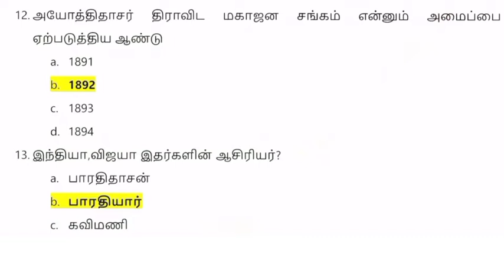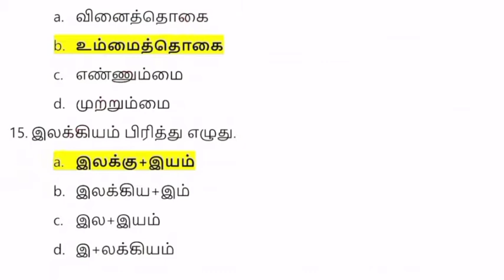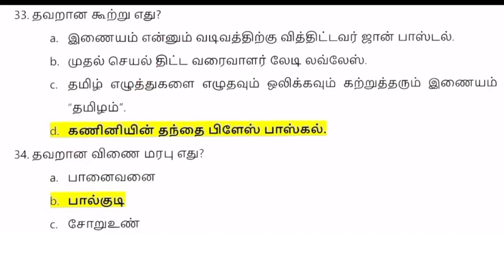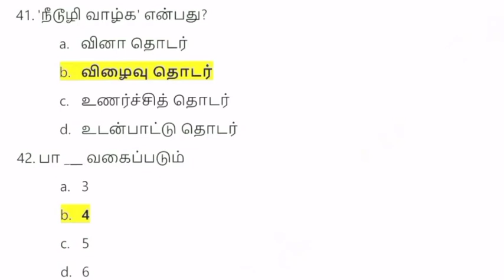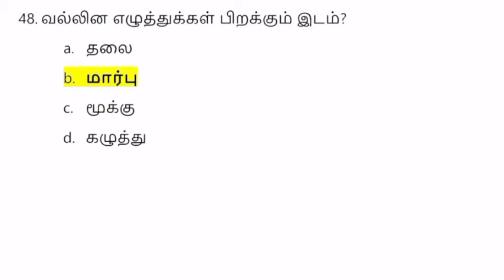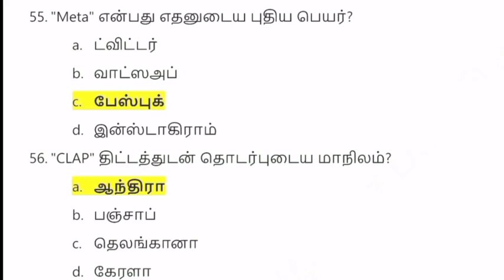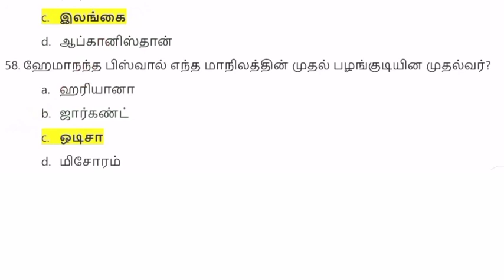TNPSC Tamil 8th standard Tamil important questions and GK questions